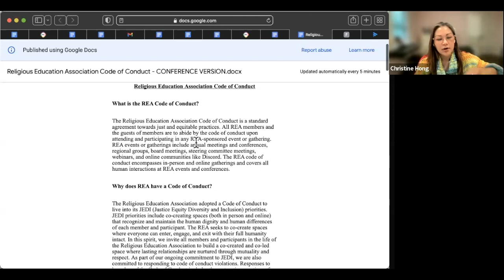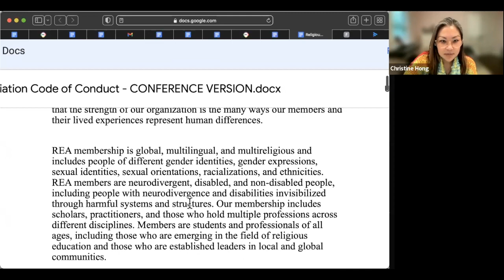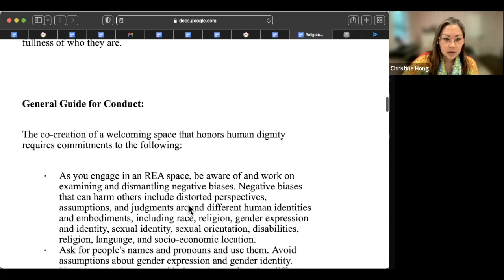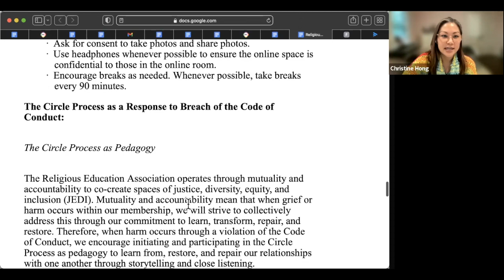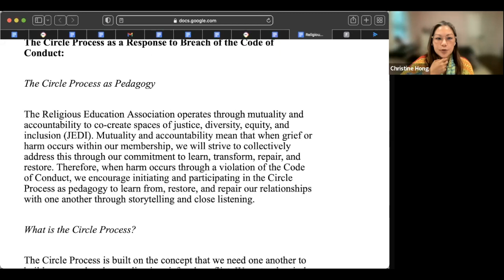REA2023 Advisory Council Meeting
This meeting is open to any REA member who would like to voice ideas, thoughts and or concerns about REA. Anyone who comes to this meeting will be named as part of REA's Advisory Council from July 2023-July 2024.

Featuring Christine Hong (Columbia Theological Seminary).

Facilitated by Christine Hong (Columbia Theological Seminary).